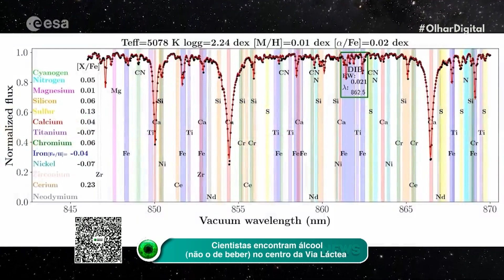ViewFinity S8: conheça os detalhes do monitor antirreflexo da Samsung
A Samsung lançou recentemente o ViewFinity S8, que, segundo a companhia, é "o primeiro monitor realmente antirreflexo do mundo". Agora, a empresa deu mais detalhes sobre o novo produto.